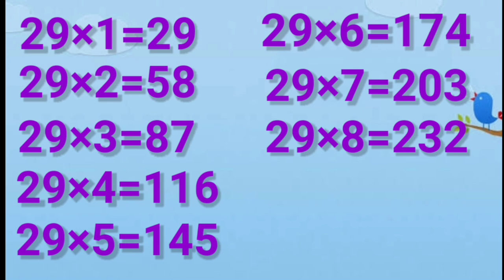Table of 29 | Learn Multiplication Table of 29 | 29 ka Table | 29 ka pahada | Maths Table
Learn Multiplication table of 29 with the help of this video.
Is video ki madad se bachhe aasani se 29 ka table sikh sakte hai.